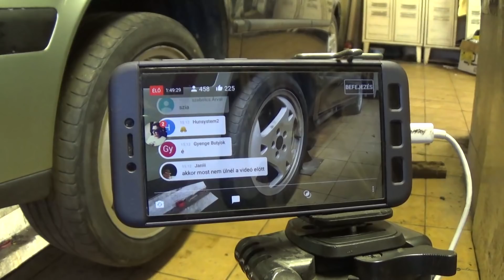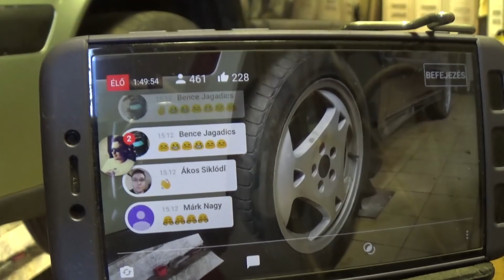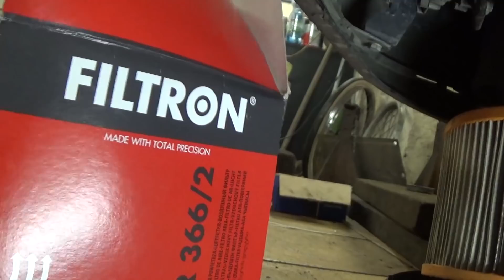Saab Szombat #6 TurbósTalicska újra száguld!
Ugye, hogy lett belőle autó ;)

Valamint megtalálsz minket az Instagramon is.